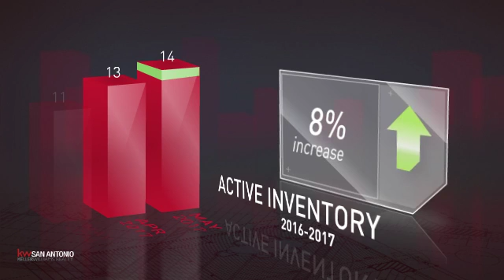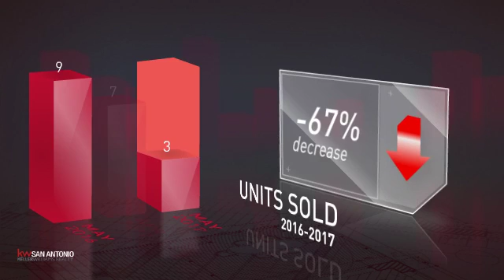Heritage Park,TX, Real Estate Market Update from Keller Williams San Antonio,June, 2017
Keller Williams San Antonio Video Update recapping market activity within Heritage Park, TX, during the month of June, 2017